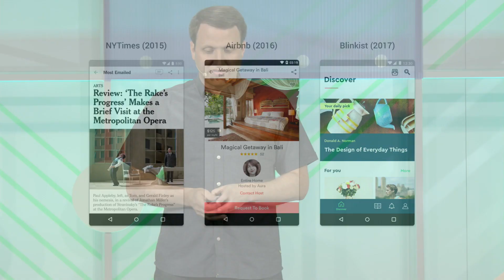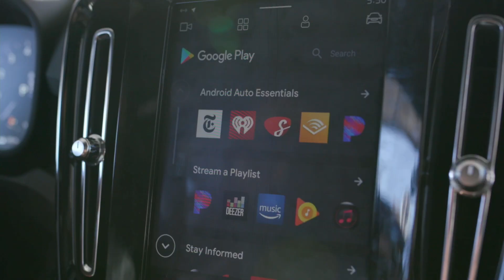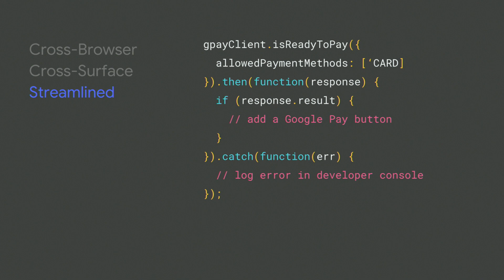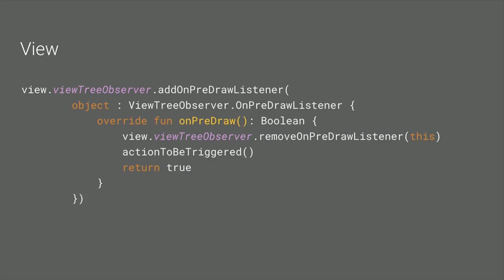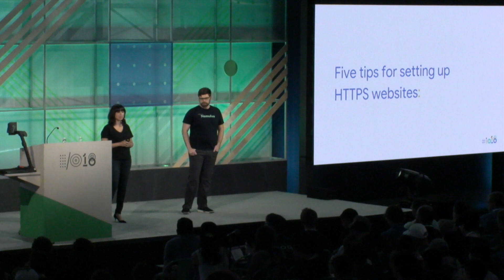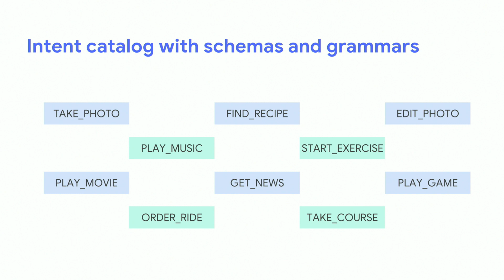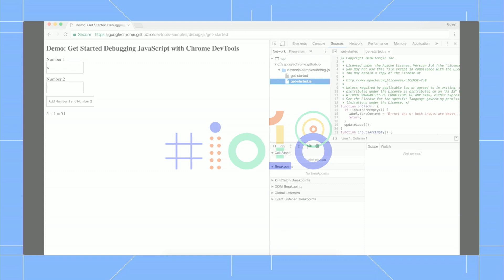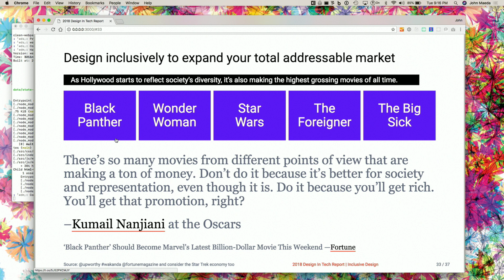Livestream Day 1: Stage 6 (Google I/O '18)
This livestream covers all of the Google I/O 2018 day 1 sessions that take place on Stage 6.

17:39 - Customize Material Components for your product
1:17:13 - Build with Google Pay
2:17:08 - Introducing .app domain names, and how to secure them
3:17:02 - Getting started with App Actions
4:18:29 - Designing for inclusion: insights from John Maeda and Hannah Beachler

Music by Terra Monk event: Google I/O 2018; re_ty: Livestream; event: Google I/O 2018;